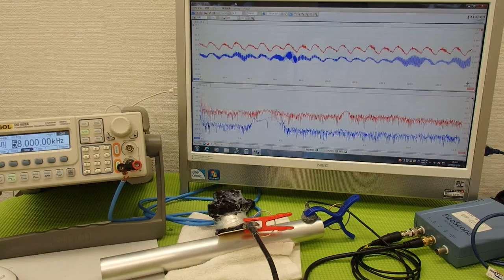対象物の振動モードに合わせた、超音波制御技術 Ultrasonic experiment